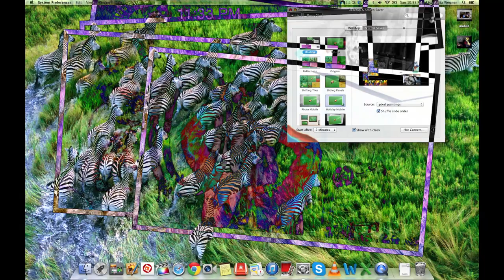video study: flying digitart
here i'm showing the transitions who is boss